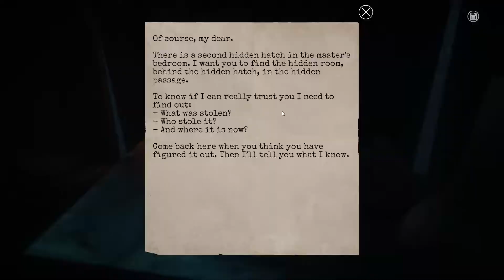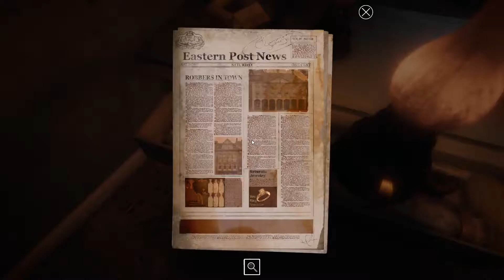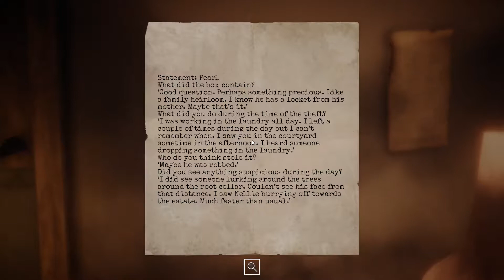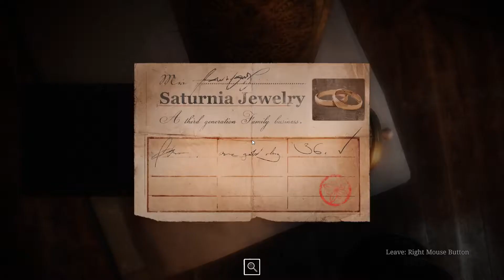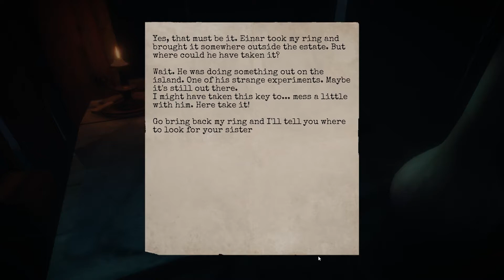Lake Ridden Part 8 1080p 60fps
Lake Ridden is a story-driven, first-person puzzle game! A cozy supernatural adventure where you unravel a mysterious past, trying to find your sister. Luckily, you are not alone...